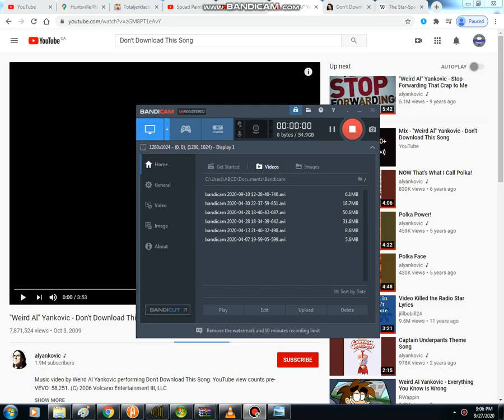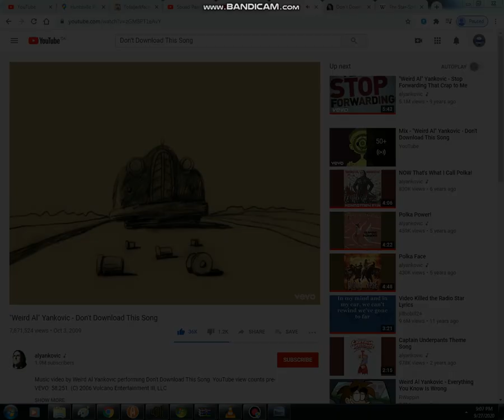Naily Turns Into A Nail Of Liberty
Naily belongs to jacknjellify and song is Don't Download This Song by Weird Al Yankovic.